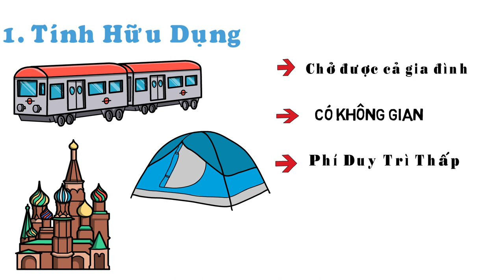Lí Do Người Nhật Không Mua Ô Tô Xịn｜[Jun living in Japan] | Cuộc Sống Ở Nhật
"Jun living Japan" là kênh chia sẻ TOÀN BỘ những kiến thức, cũng như những kinh nghiệm xương máu. Giúp các bạn đi sau có những tầm nhìn và có thể tự lập kế hoạch cho bản thân để có những con đường đúng đắn nhát trên sự nghiệp của mình.

"Jun living in Japan" sẽ cùng bạn thảo luận, cùng đưa ra ý kiến chung cũng như chia sẻ thật lòng của bản thân những người làm chương trình.

Rất hi vọng được đồng hành cùng các bạn trên bước đường THÀNH CÔNG. !!
Video được sản xuất bởi Jun living in Japan

Mọi ý kiến đóng góp xin gửi về